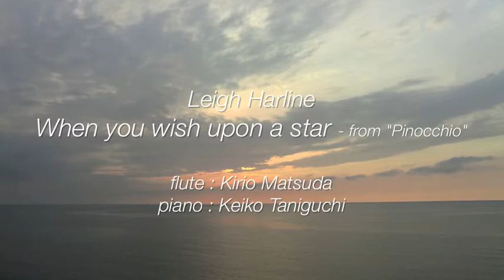When you wish upon a star - from "Pinocchio" flute : Kirio Matsuda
Leigh Harline
When you wish upon a star - from "Pinocchio"

piano : Keiko Taniguchi